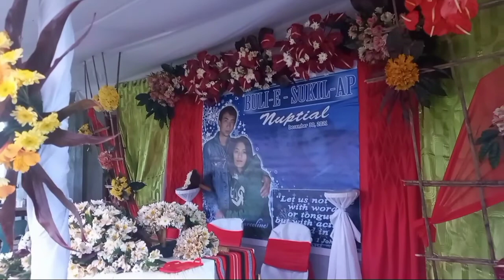THE WEDDING (BULI-E💞SUKIL-AP NUPTIAL) Lubo Kibungan Benguet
ctto:songs
EDWANI
SAPATA
NIMAN JA WARA HA